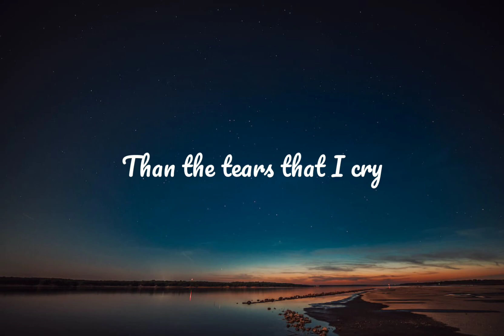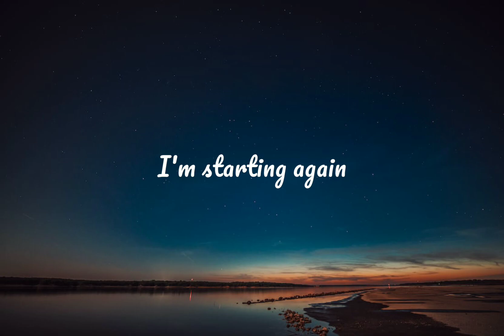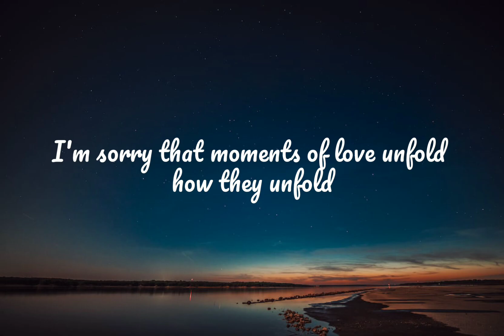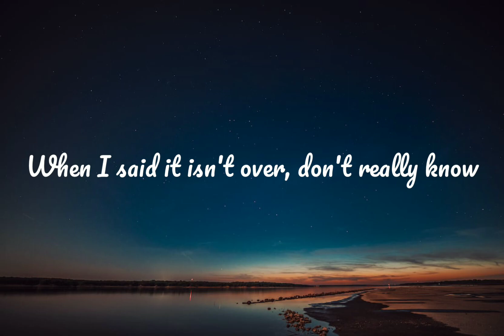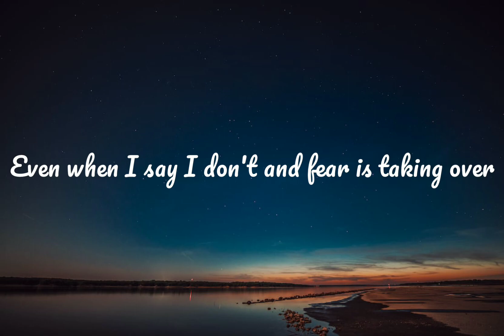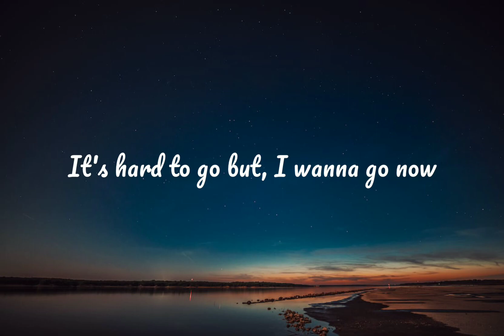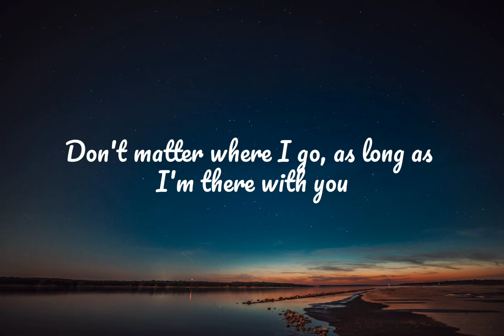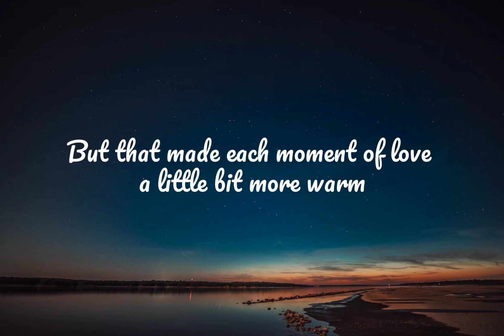TONIGHT (LYRICS) - Cyrus Gold & Rudy Nakashima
TONIGHT

Lyrics: Cyrus Gold & Rudy Nakashima - Tonight

 It starts with a song
A song about us
The things that we've  done
The hours of time

I'm lost in your love
Can't figure you out
The mystery is more
Than the tears that I cry

You're harder to love

And harder to know
But that made each moment of love a little bit morewarm
The music will fade
The music will go
But all of the memory behind the music will live on

It's hard to know, but I wanna know
When I said it isn't over, don't really know
Even when I say I don't and fear is taking over
Fear isn't over, it's only getting old

It's hard to go but, I wanna go now
Not a lot of hope but I got enough
Don't matter where I go, as long as I'm there with you

Tonight
Tonight
Tonight
Tonight

I'm starting again
To sing a new song
But the melody's wrong
And the words never rhyme

Cuz nothing compares
To the songs that we sung
Every moment we shared
On repeat in my mind

I'm sorry I love you
I'm sorry I know
I'm sorry that moments of love unfold
how they unfold

But music will stay
When words come and go
I hope that the music and love that we had will live on

When I said it isn't over, don't really know Even when I say I don't and fear is taking over

Tonight
Tonight
Tonight
Tonight

Tonight
Tonight
Tonight
Tonight

But that made each moment of love a little bit more warm